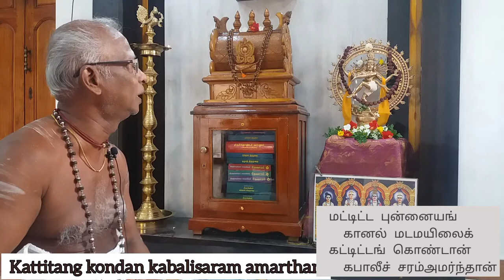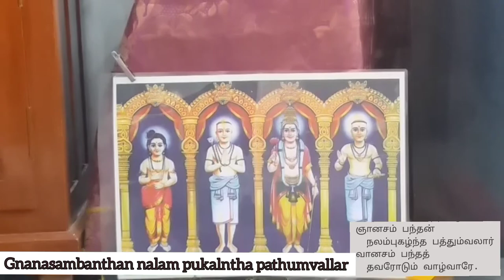Mattita punnaiyang|Thirumurai Tamil Devotion|Thevaram songs in Tamil | siva Songs|Tamil vetham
Thiruchitrambalam!